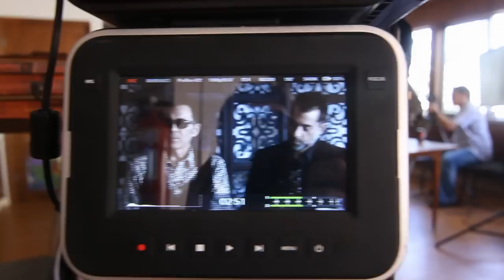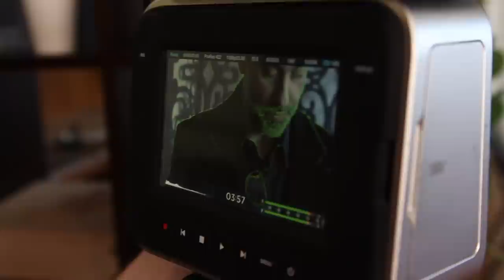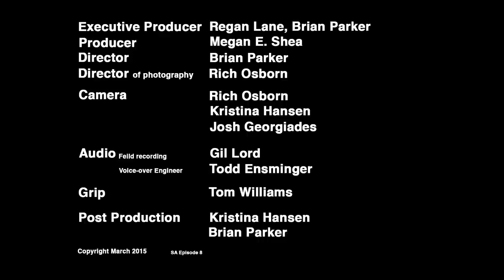Strangely Alright TV EP 8 with Kevin McBride McKimm!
Kevin McBride McKimm talks to SATV about his crazy journey and how he’s been able to hit all the curve balls that life has thrown his way. A story of  triumphs and tragedies and throughout it all a man's  unbreakable faith.